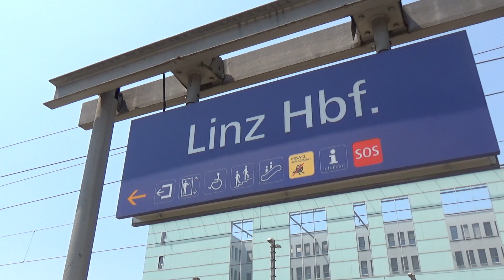Osterreichisch Züge Vlog #113 - Linz/Donau Hbf 09.07.2023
00:00 - Einleitung
00:08 - Karte
00:32 - Güterzug Richtung Wien Hbf
01:28 - RJX 161 von Zürich HB nach Flughafen Wien Bahnhof
02:08 - RJX 184 von Bolzano/Bozen nach Wien Hbf
03:20 - Güterzug Richtung Salzburg Hbf
05:21 - WB 966 von Wien Westbahnhof nach München Hbf Gl.5-10
05:57 - Dieser Zug endet hier
06:57 - RJ 642 von Wien Hbf nach Salzburg Hbf
09:17 - RJ 645 von Salzburg nach Flughafen Wien Bahnhof
11:15 - ÖBB 2070 006
11:32 - S 3 (Zug-Nr. 3804) Linz nach Ceske Budejovice
14:06 - RJX 862 Flughafen Wien nach Bregenz Bahnhof
14:37 - RJX 62 Budapest-Keleti nach München Hbf
18:28 - S 5 (Zug-Nr. 8035) Linz nach Dörnbach-Hitzing Bahnhof
19:05 - WB 914 Wien Westbahnhof nach Salzburg Hbf
19:38 - REX 1780 (Zug-Nr. 1780) Linz nach Passau Hbf
20:36 - Güterzug Richtung Wien Hbf
21:34 - EC 333 von Praha hl.n
22:08 - WB 917 Salzburg nach Wien Westbahnhof
24:26 - RJX 767 Innsbruck nach Flughafen Wien Bahnhof
25:59 - S 4 (Zug-Nr. 3960) Rohr-Bad Hall nach Linz/Donau Hbf
26:23 - WB 990 Wien Westbahnhof nach Attnang-Puchheim Bahnhof
26:44 - RJ 646 Wien Hbf nach Salzburg Hbf